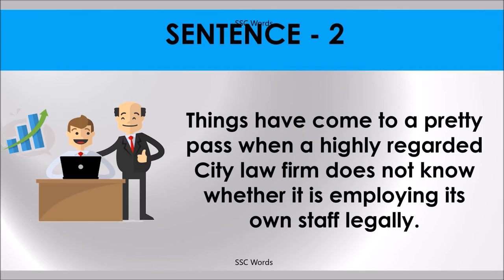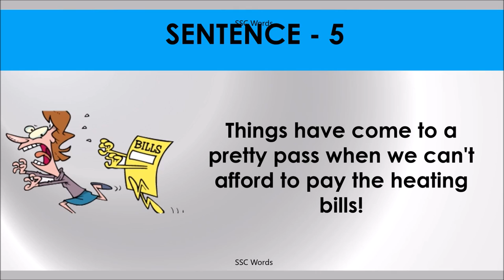COME TO A PRETTY PASS Idiom 1257 # Meaning and five sentences # SSC Words